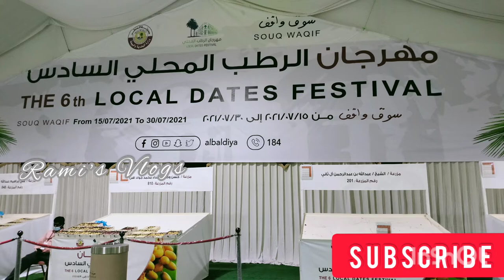Doha Dates Festival|Local dates fest Souq Waqif|Dates exhibition 2021 doha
This is a visit to Doha dates festival at Souq Waqif,2021. This s the 6th local festival of dates.

Rami's Vlogs